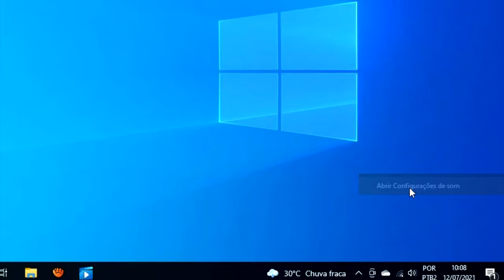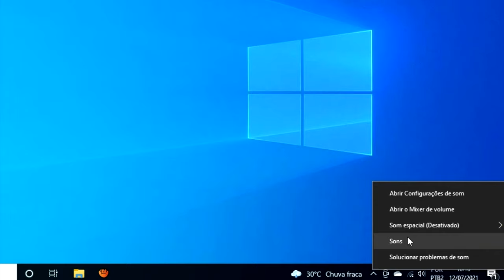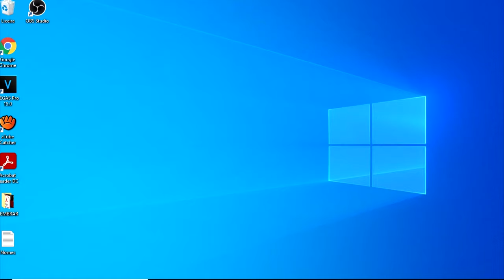Como Deixar o Som do Notebook Mais Alto [Volume do Notebook no Máximo]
Como Deixar o Som do Notebook Mais Alto [Volume do Notebook no Máximo] 🔊📢 Ok, então no vídeo de hoje mostrei como deixar o som do notebook mais alto, ou seja, como deixar o volume do notebook mais alto. Então se este é o seu problema espero ter ajudado.

▶Link do site do segundo vídeo sobre aplicativo para aumentar o volume do notebook:

Outra dica para você que está com o notebook muito baixo🔽
Clique no ícone de volume, que fica na barra de tarefas e selecione a opção Dispositivos de reprodução. Em seguida, escolha a opção Fones de ouvido / Alto falantes, dê um clique com o botão direito e pressione Propriedades. Na opção Aperfeiçoamentos ou Melhorias, clique em Equalização de intensidade.

🔽Nesse vídeo ensinei para você como aumentar o volume do microfone do notebook E também respondo a perguntas como:
1. como aumentar o volume do microfone do notebook
2. aplicativo para aumentar o volume do notebook
3. como aumentar mais o som do notebook

Mas se ainda tem alguma dúvida sobre som do PC esta muito baixo como resolver deixe nos comentários.

Carimbo de hora para como deixar o som do notebook mais alto win10
00:01 como deixar o som do notebook mais alto
00:36 configurações de som
01:19 icone de configurações do som do notebook